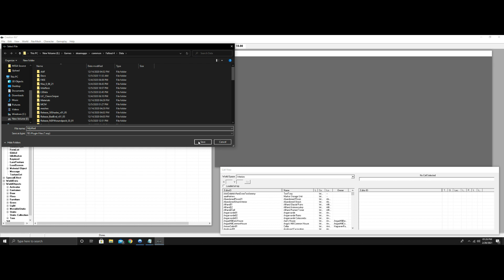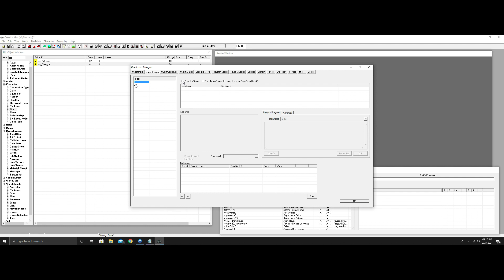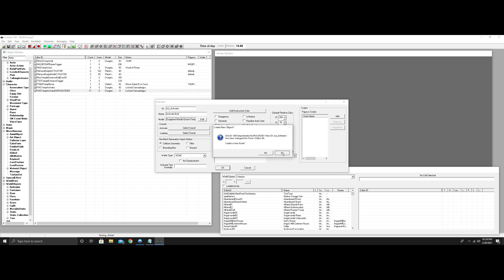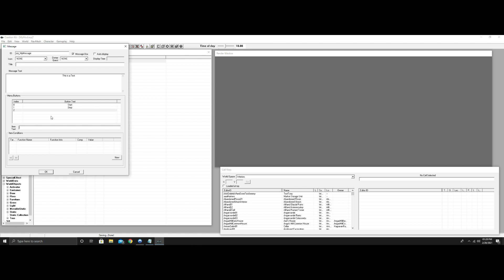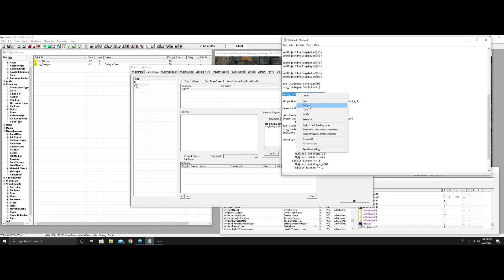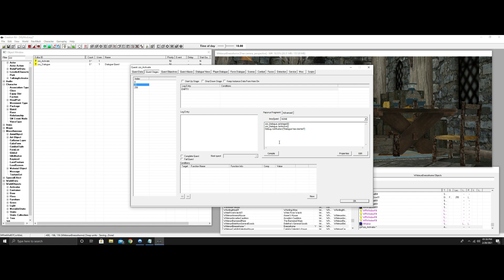Creation Kit Tutorial 02 Quest Activator and Message Box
Setting up a message box to appear to give you choices of what to do in activating and/or stopping your mod

SCRIPTS:
zzz_Dialogue.setstage(0)
zzz_Dialogue.SetActive()

zzz_Dialogue.setstage(200)

;ACTIVATOR SCRIPT
Event OnActivate(ObjectReference akActionRef)
 Menu()
zzz_Dialogue.setstage(0)
zzz_Dialogue.SetActive()
EndEvent

Function Menu()
 int Button = MyMessage.Show()

  If Button == 0
        MyQuest.setstage(20)
        MyQuest.SetActive()
      Elseif Button == 1
        MyQuest.setstage(200)
 Elseif Button == 2

    Endif
EndFunction

Debug.notification("Dialogue quest is running")
Debug.notification("Dialogue quest has stopped")